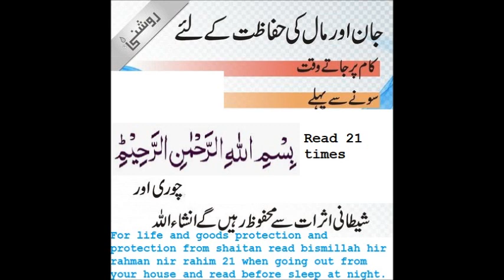life and goods protection and protection from shaitan bismillah hir rahman nir rahim se